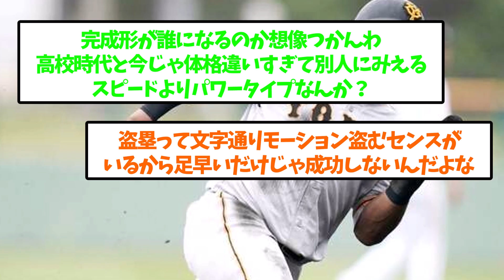オコエ巨 31042 130本OPS 727←これ